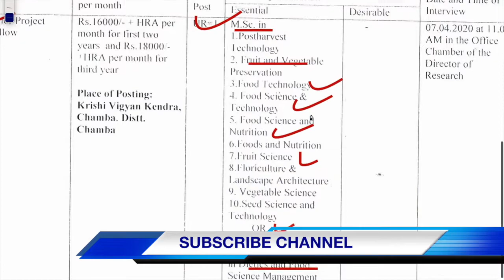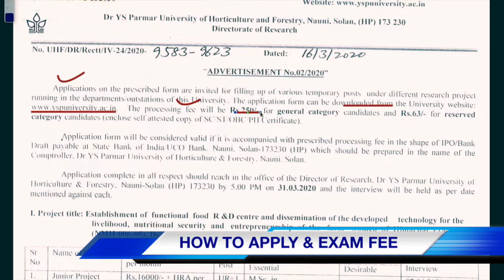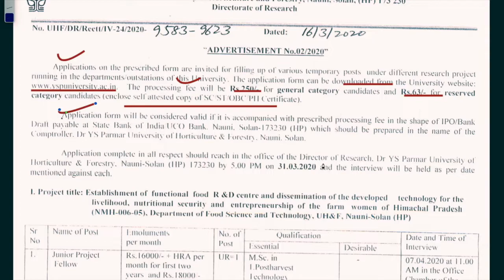Dr YSP University Recruitment 2020 | Vacancy 2020 | HP Govt job 2020 | Bharti 2020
Dr YSP University Recruitment 2020 Full information in this video How to apply for the Dr YSP University Recruitment 2020 and total post in the Dr YSP University Recruitment 2020 and exam fee for Dr YSP University Recruitment 2020 and education qualification for the Dr YSP University Recruitment 2020
by online learning tech.